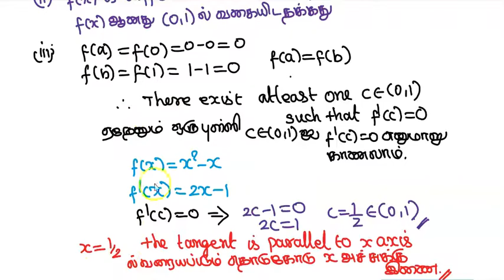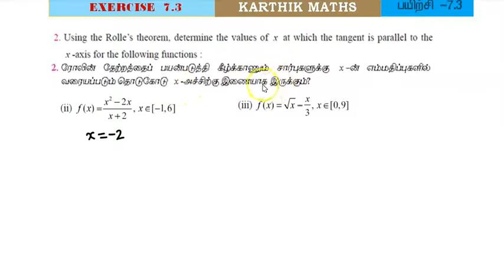EXERCISE 7.3 Q.NO. 2 PART 2,3 |12TH MATHS TN | CHAPTER 7|APPLICATION OF DIFFERENTIAL CALCULUS |TM/EM